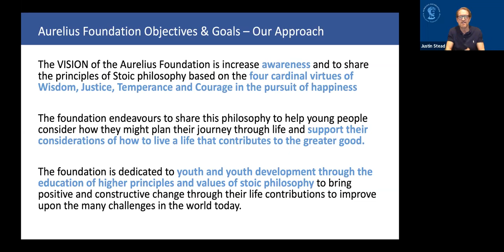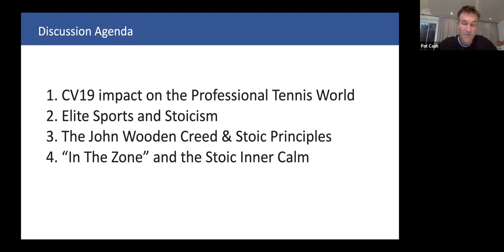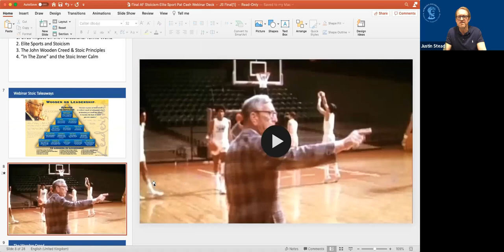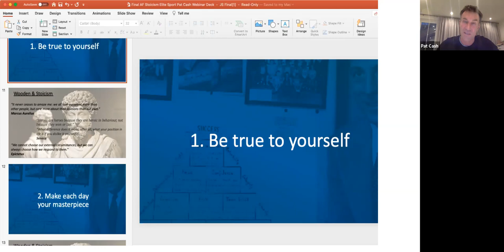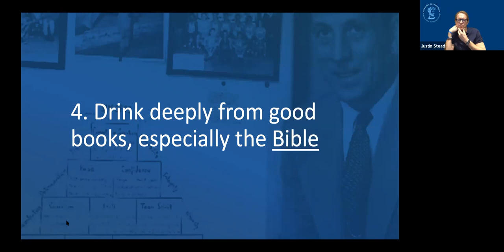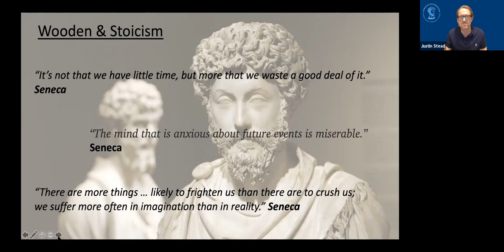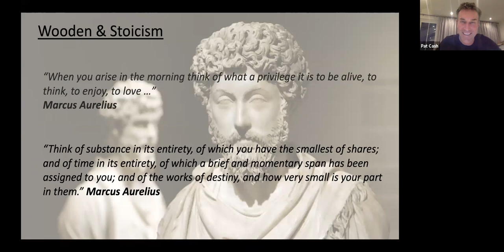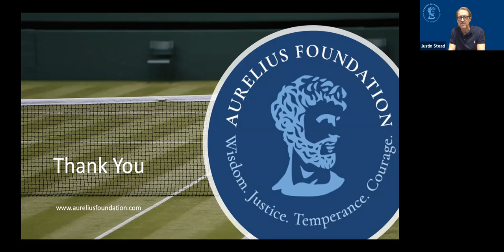Webinar 06.11.20 - Stoicism in Elite Sport with Wimbledon Champion Pat Cash